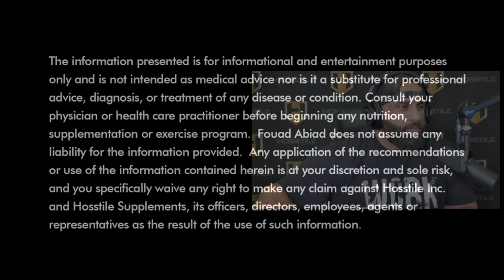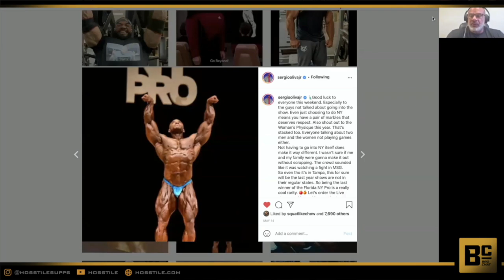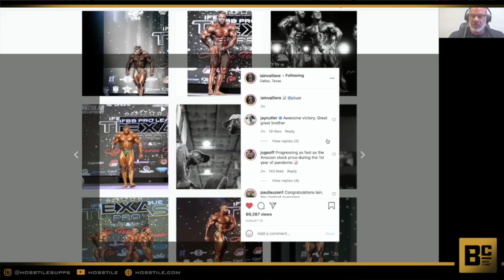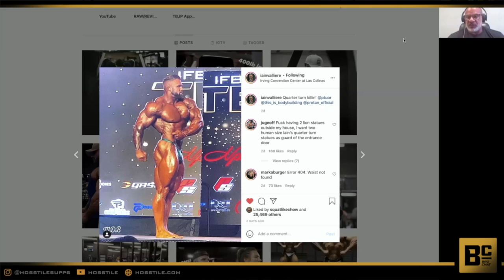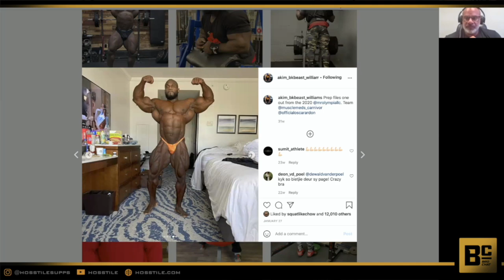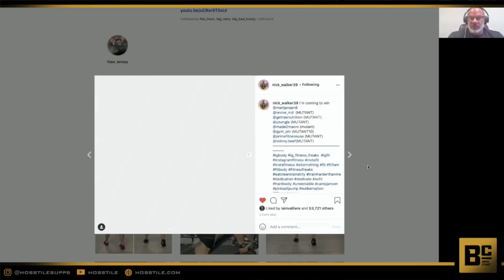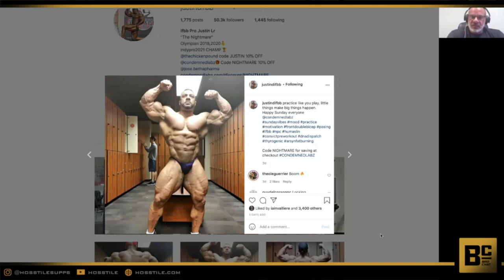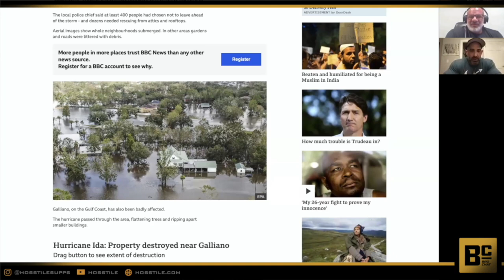ONLYFANS or STRIPPING? | Fouad Abiad, Paul Lauzon & Guy Cisternino | Bro Chat #44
Fouad Abiad, Paul Lauzon and Guy Cisternino get together to talk Arnold Classic, confidence, retirement and much more.

($5 off using code: RBP5)

Time Stamps:

00:00 - Ridge Ad

02:52 - Arnold talk.

03:57 - Sergio Oliva Jr.

10:05 - Iain Valliere

14:25 - Fouad's hair.

20:17 - Akim Williams

30:09 - William Bonac (some Nick Walker comparisons)

39:40 - Justin Rodriguez

42:46 - Guy Cisternino finally joins.

46:38 - Nipple or no nipple.

48:15 - Nick's focus, confidence.

58:56 - Guy's dad.

1:01:11 - Retirement.

1:07:41 - Full time bodybuilding Hoss Style.

1:11:53 - Letting other people cook your food.

1:22:26 - Only Fans vs Strippers

1:34:07 - Moving to Texas.

1:42:13 - Our beards.

1:44:12 - Guy's vault.

1:49:30 - Chilli Pad

1:52:09 - Would you rather...